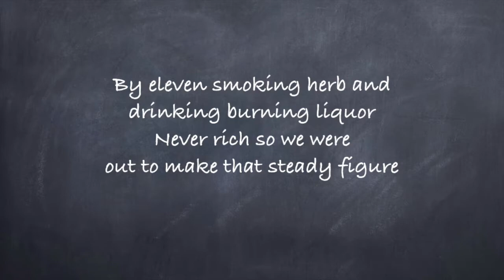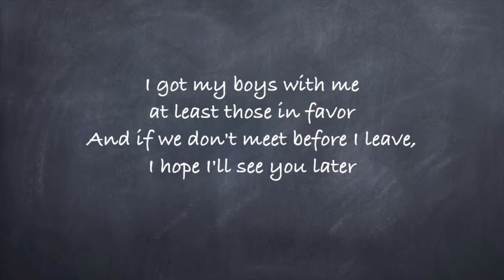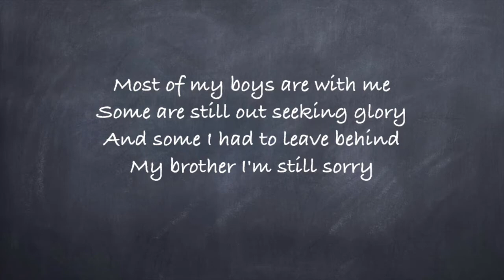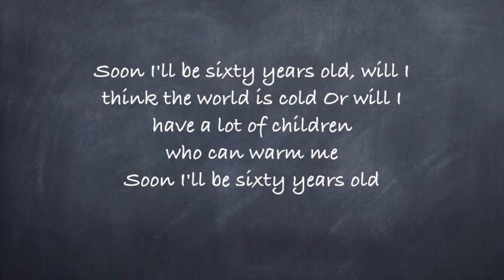7 Years-Lukas Graham Lyrics